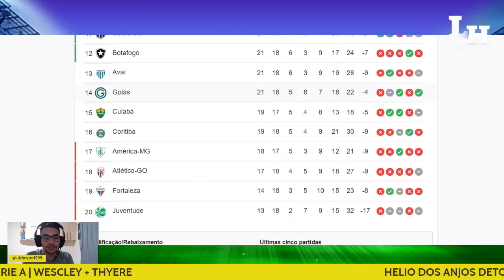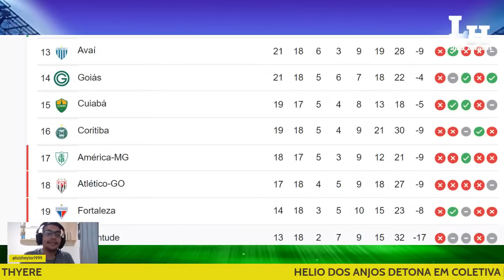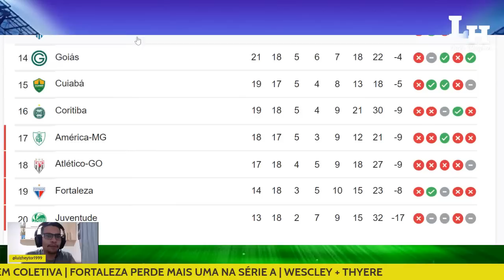🤯HÉLIO DOS ANJOS DETONOU EM COLETIVA |👻FORTALEZA PERDE PARA O BRAGANTINO | RAFAEL THYERE + WESCLEY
Brilho de Eliel, apoio da torcida e sabor especial contra o Náutico: Hélio avalia vitória da Ponte
Veja o que disse o treinador da Macaca na entrevista coletiva após a partida

Capitão do Sport, Rafael Thyere tem lesão muscular na coxa e desfalca equipe por um mês
Caso Wescley: Sport terá reunião definitiva, mas meia não deve ficar no clube